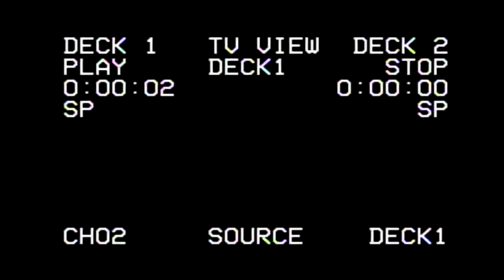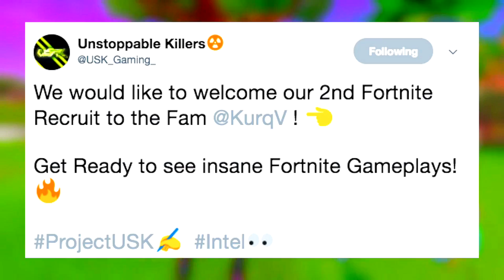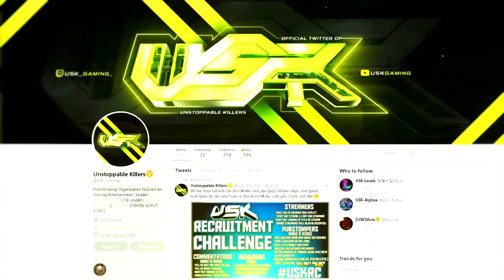BIG NEWS MUST WATCH! WORLDS FIRST LEVEL 100 SEASON 3 IN FORTNITE BATTLE ROYALE! (IMPORTANT NEWS)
Hope you guy's are ready for this event make sure you spread the New's share it and all that we gonna be the first level 100 ! 👍35 LIKES! For more Fortnite1